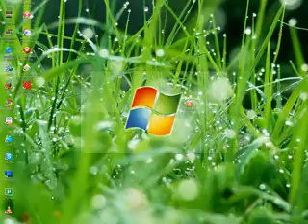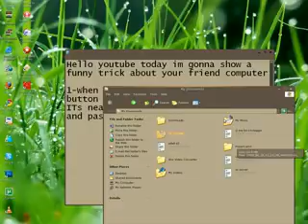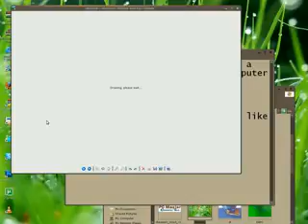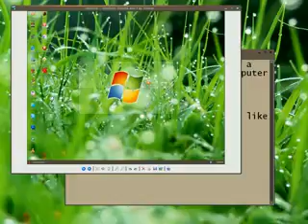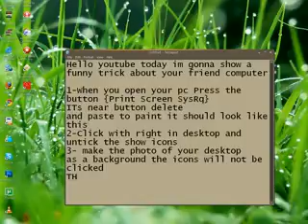Funny Trick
Hello youtube today im gonna show a funny trick about your friend computer

1-When you open your pc Press the button {Print Screen SysRq}
ITs near button delete
and paste to paint it should look like this
2-Click with right in desktop and untick the show icons
3- make the photo of your desktop
as a background the icons will not be clicked
THNX FOR WATCHING By c0ld Fir3